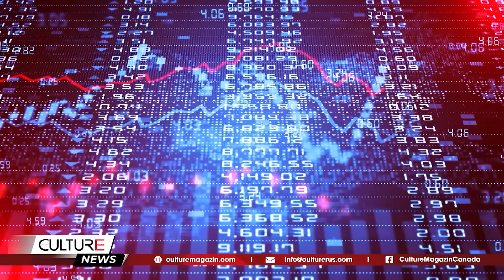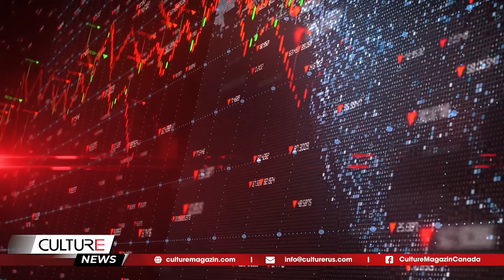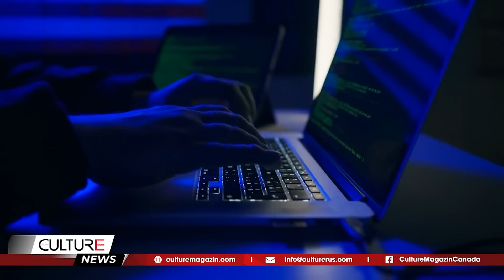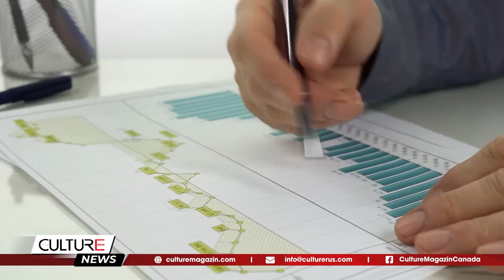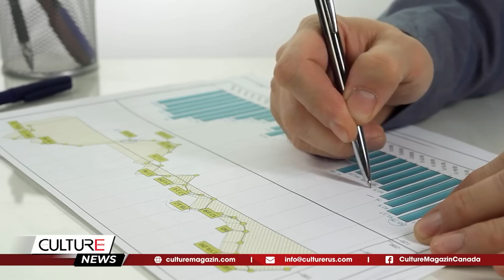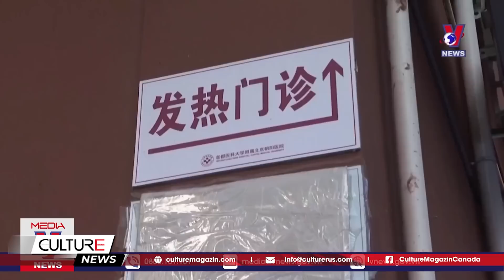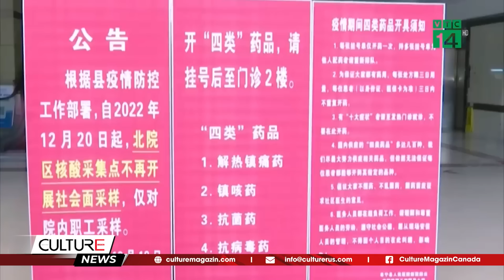🔴Tin Tổng Hơp Canada & TG nổi bật trong tuần: Biến thể phụ XBB.1.5 tại Canada tăng gấp đôi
Tin Canada:
Ngân hàng Thế giới cảnh báo nền kinh tế toàn cầu sẽ 'rất gần' với suy thoái trong năm nay
Các ca mắc biến thể phụ XBB.1.5. tại Canada tăng gấp đôi trong một tuần
Tín dụng thuế liên bang để cải tạo nhà nhiều thế hệ đã có hiệu lực
Ontario hiện có thuế carbon đối với ngành công nghiệp. Chính phủ của Doug Ford sẽ làm gì với doanh thu này?
Lạm phát khiến các vấn đề về mối quan hệ ở Canada gia tăng: Chuyên gia
Giá nhà trong Q4 giảm so với cùng kỳ năm ngoái, lần đầu tiên giảm kể từ cuối năm 2008
Các tỉnh bang rẻ nhất với chất lượng cuộc sống tốt nhất tại Canada

Tin Thế Giới:
-Tấn công bạo lực nhằm vào trụ sở các cơ quan công quyền tại Brazil,
- ông Kevin McCarthy đắc cử Chủ tịch Hạ viện Mỹ sau 15 vòng bỏ phiếu kịch tính,
-Mỹ, Mexico và Canada thúc đẩy hợp tác trong lĩnh vực năng lượng sạch
-Lạm phát Mỹ tiếp tục hạ nhiệt, thị trường lao động thắt chặt
-Mỹ: Hơn 7.000 y tá ở thành phố New York chấm dứt đình công
-Anh ấn định thời điểm cấm nhiều loại đồ nhựa dùng một lần
-Trung Quốc công bố gần 60.000 người chết vì Covid-19 trong chưa đầy 1 tháng

Tìm kiếm nhanh: tin tức, tin tuc 24h, tin the gioi 24h, tin thế giới, tin tức thế giới, tin the gioi moi nhat,tin thế giới hôm nay, nga, ukraine, TIN CANADA & TG, tin canada, tin thế giới mới nhất, culturemagazin, culturechannel,culturepodcast,xung đột nga ukraine,Kênh,Tin tức Canada,Người Việt tại Canada,cuộc sống canada,tin thế giới trong ngày, tin tức thế giới 24h,mỹ trung quốc nga,mỹ nhật hàn,tổng hợp tin thế giới nổi bật nhất 24h, mỹ,trung quốc,tin,mỹ trung mới nhất,mỹ triều tiên,nga mỹ